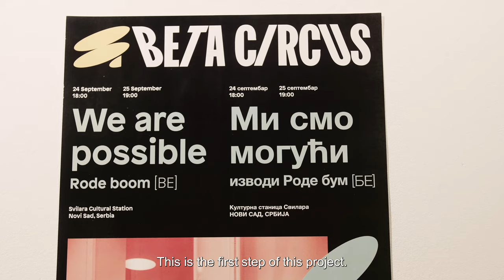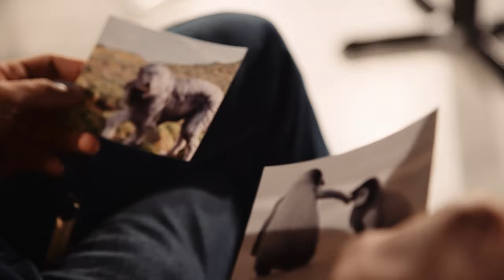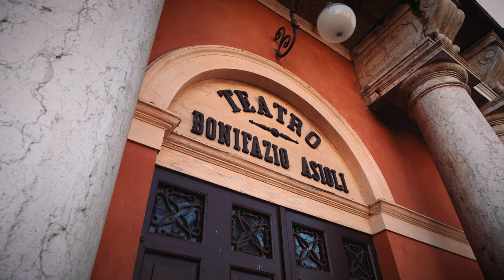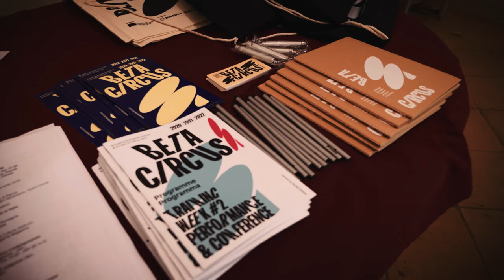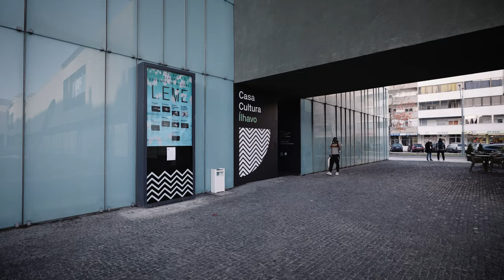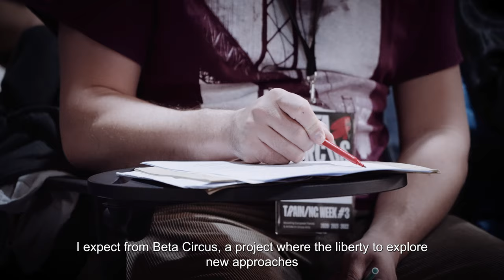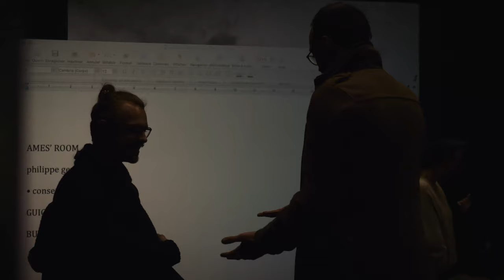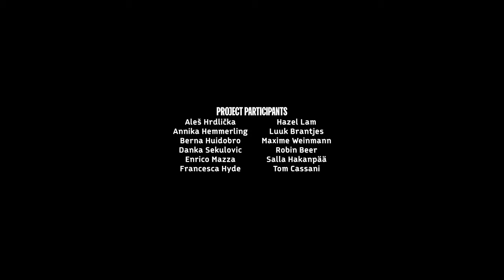BETA CIRCUS Documentary 2020-2022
Boosting European Trends and Artists in Circus Arts.
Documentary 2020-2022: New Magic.